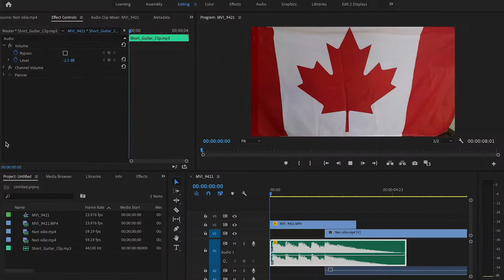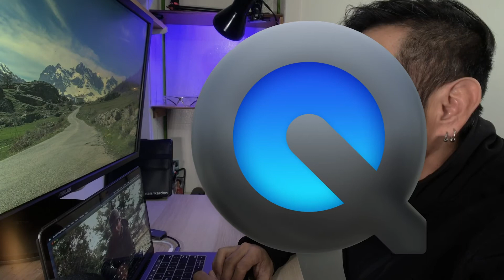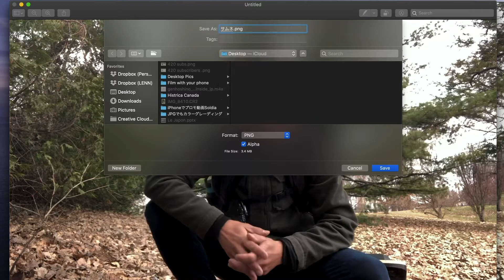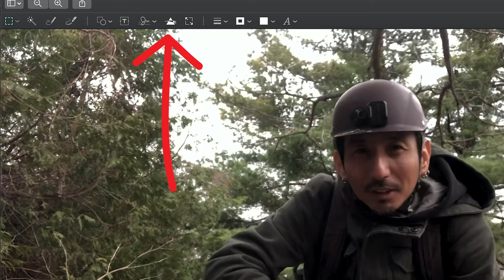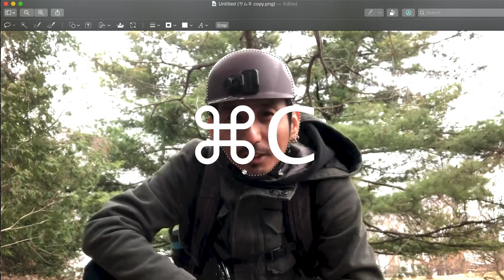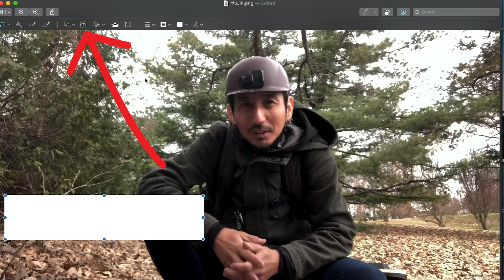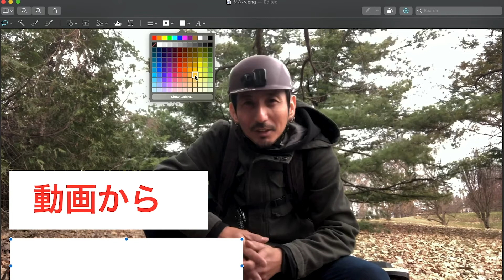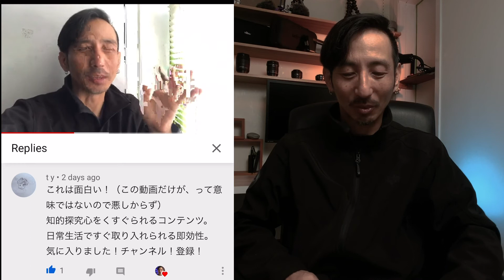【無料】MacでYouTubeのサムネイルを簡単に作る方法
YouTube用に作った動画を使ってMacの標準アプリで簡単にサムネイルを作る方法をシェアします。Mac標準アプリなので無料で出来ますよ。

動画制作のワークショップ、動画活用コンサルティング依頼は下記リンク先の一番下Contact から件名に「ワークショップの件」もしくは「コンサルティングの件」と入れて内容をお知らせ下さい。オンラインでも開催しています。もちろん動画制作の依頼も大歓迎です！

映像制作最先端の国カナダで学んだ動画制作のノウハウを日本語で、実用的な英語のフレーズとカナダの風景も織り交ぜながらシェアしています。
My photography gallery you can check it out on my Instagram.

I'm tweeting Japanese Canadian life. カナダで暮らす日本人の呟き

「YouTubeを見てフォローしたよ」とコメントもらえれば動画の中でお礼を言わせてもらいます👍

Work with me, collabo with me or shred with me, let me know! Arigato! ↓
動画、横乗り、言語教育、一緒に面白い事やりたい方はご連絡ください！↓

メインカメラとして使ってる初心者から使える一眼レフカメラ。防滴だから雨で濡れてもスノーボードで雪がついても気にしない！安くなってお手頃

セルフィーで使ってるのはほとんどこの広角レンズ

合わせるNDフィルターはこれ

背景が綺麗にボケてB-Rollと写真に最適なCanonの超お得なレンズ

スポーツやイベントの撮影で大活躍のレンズ

Time-lapse や屋内で広角に見せたい単焦点レンズならこれ

音は画質よりも大事！万能に使えるマイクならこれ

ライティングはほとんどこれ一つのみ

外での撮影に限らずバックグランドのライティングにも重宝するミニライト。値段も下がって超お得！